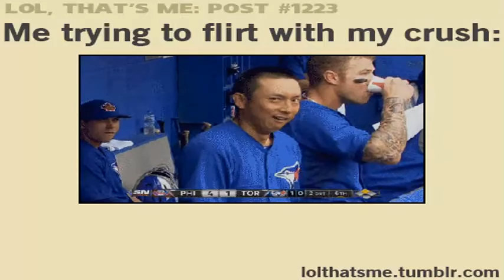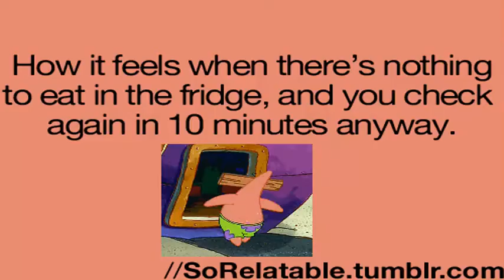GIF compilation from 2014-04-15 and 2014-04-09, funny, gif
Tags defining this video: funny, gif set, gif, lol gif, micheal scott, parkour, the office, true, truth, circle, loading, triangle, LOL GIFS, When someone says they dont like tumblr, it crowd, tumblr, cute, films, funnygif, moviesgif, nice, quotes, robertdowneyjr, sexy, bufferin, youtube, aimless, aimless crap, haha, komik, turkey, turkish, türk, türkiye, breaking bad, brian cranston, humor, road rage, fans, girl, marina and the diamonds, style, vintage, #17 again, #17 again mine, #2014, homemade, zac efron, zac efron mine, dang, god, lolthatsme, though, That's Typically Why Bananas Don't Wear Socks, meme, black metal, classic horror, doom metal, evil dead, heartagram, heavy metal, horror, horror blog, horror movie, metal, metalcore, metallica, pantera, peter steele, punk, the ramones, the shining, thrash metal, type o negative, zombies, amazing, awesome, ad, ads, adweek, jokes, popsicles, sad, relatable, teen, bffs, love, nargis fakhri, varun dhawan,